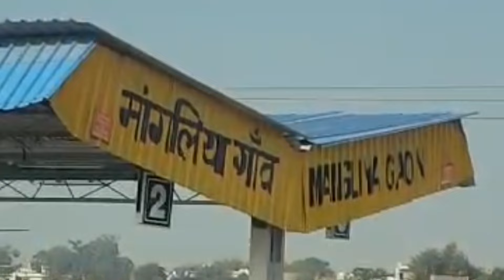Indore Calling - Travel Vlog | PostCard From Indore Series | Natak Daura | Murderwale Kulkarni